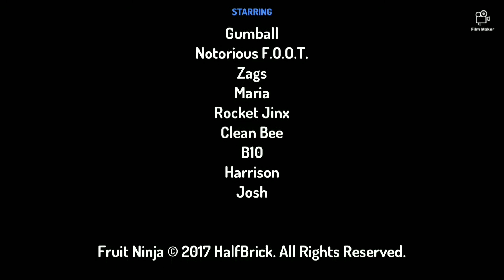Various Gumball Episode 1 - The Top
Maymun's Boyfriend Together Gumball's Old Friends High